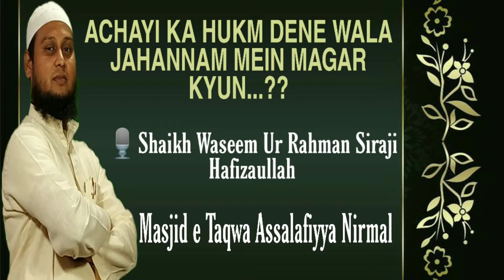ACHAYI KA HUKM DENE WALA JAHANNAM MEIN MAGAR KYUN...?? 🎙Shaikh Waseem Ur Rahman Siraji Hafizaullah